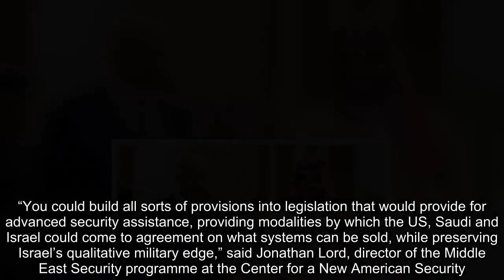Joe Biden makes his big Middle East push a Saudi Arabia Israel pact